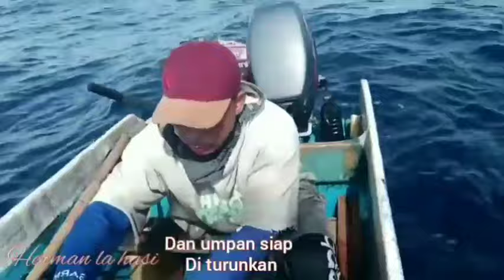HANCUR KEPALA IKAN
mancing tuna sirip kuning..